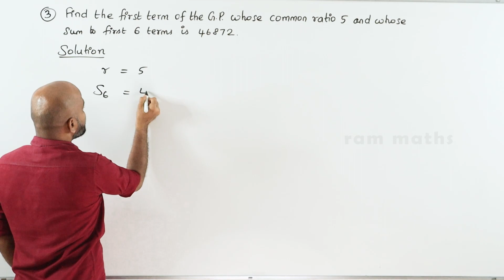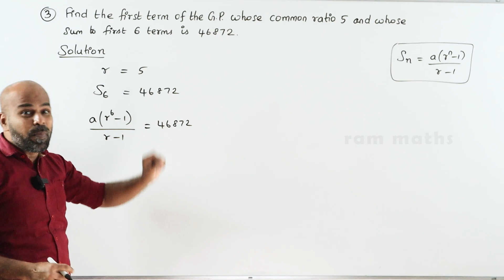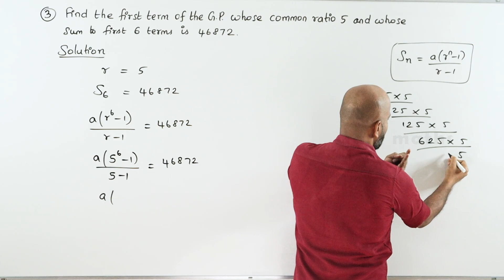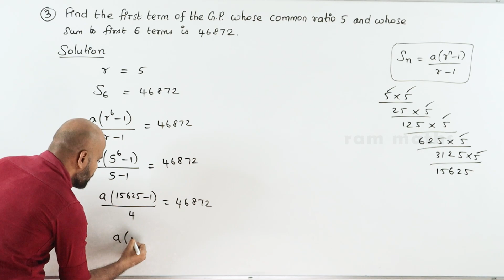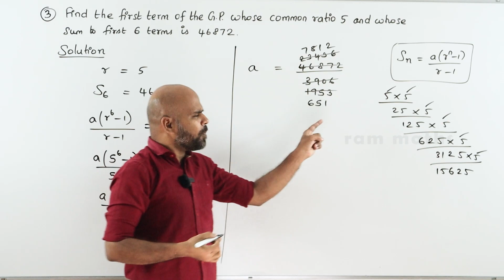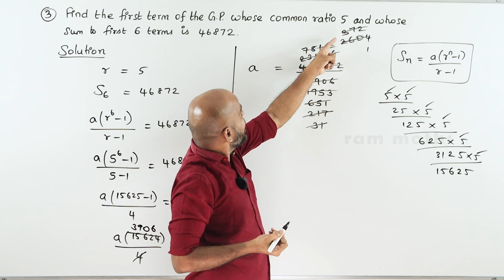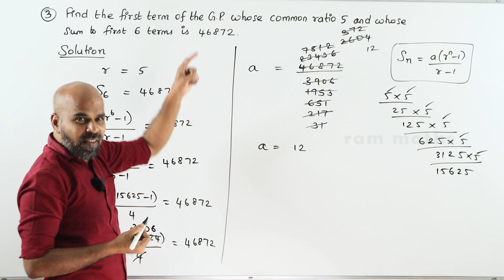10th | EX. 2.8 | Q.No.3 | NUMBERS AND SEQUENCES | CHAPTER 2 | STATE BOARD | RAM MATHS